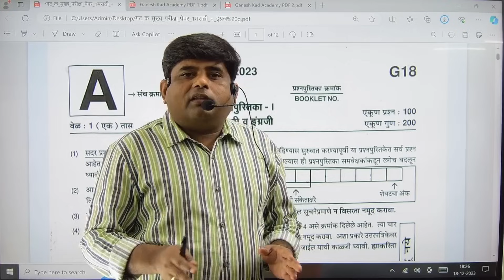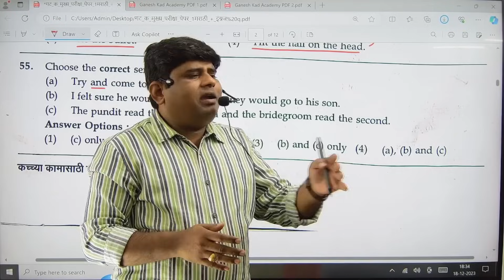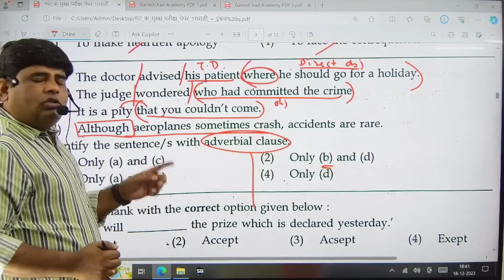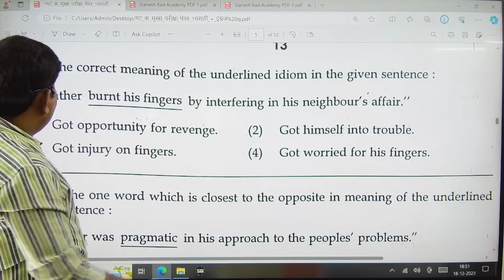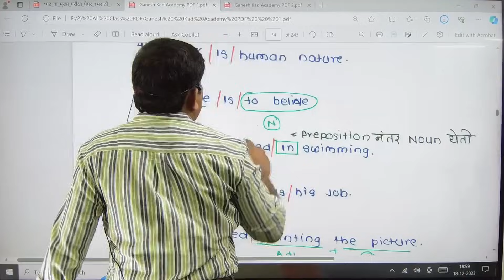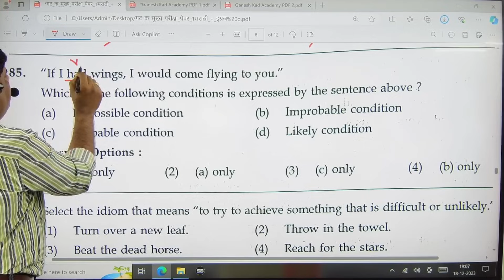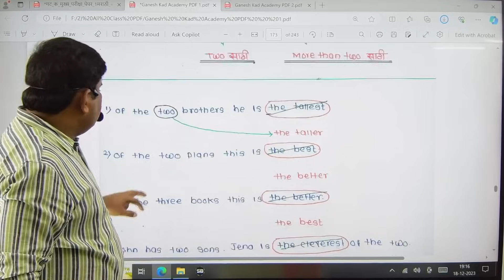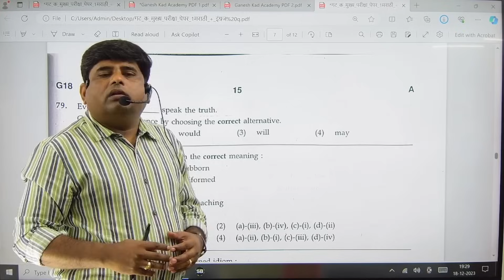English: Combine Group C Mains 2023 - संभाव्य उत्तरे | Ganesh Kad Sir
MPSC ENGLISH: Free Vocabulary Session (सर्व स्पर्धा परीक्षा उपयुक्त) By Ganesh Kad SirMPSC ENGLISH: Free Vocabulary Session (सर्व स्पर्धा परीक्षा उपयुक्त) By Ganesh Kad Sir

MPSC ENGLISH: राज्यसेवा मुख्य परीक्षा 2021 - A Vocabulary Series of MPSC PYQs By Ganesh Kad Sir